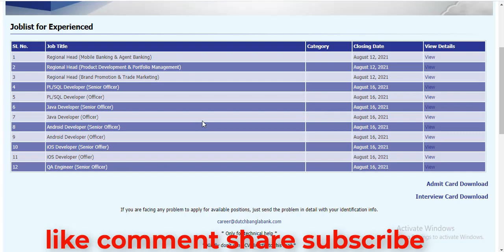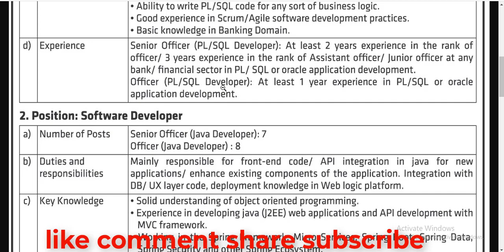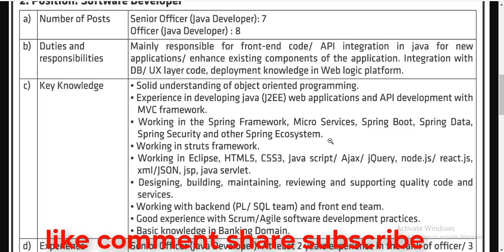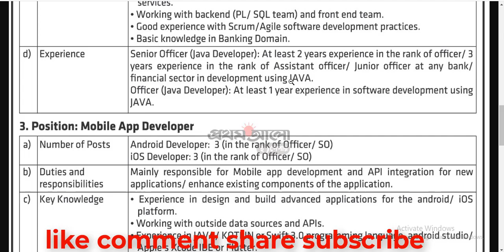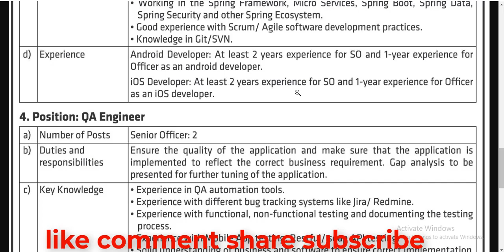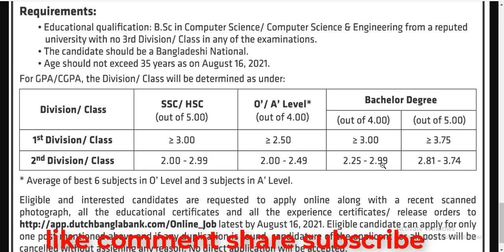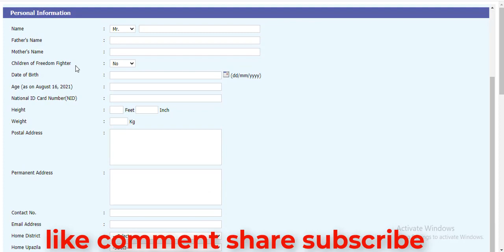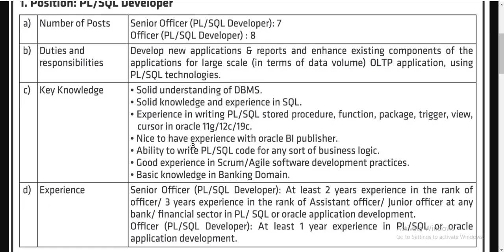Dutch Bangla Bank New Job Circular 2021 | ডাচ-বাংলা ব্যাংকে ৩৮ জনের চাকরি | Bd Job | Capt. Ashfak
Other Tags:
job circular,
company job circular 2021,
bd jobs,
modina group,
akij group job circular 2021,
job bd,
pran company,
rfl,
pran rfl group,
মদিনা গ্রুপ,
shahjalal islami bank,
job,